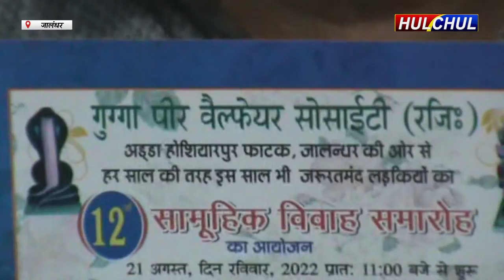Hulchul TV :गुगा पीर वेलफेयर सोसाइटी अड्डा होशियरपुर की तरफ से विशेष बैठक का आयोजन